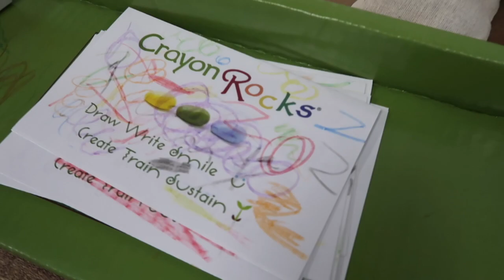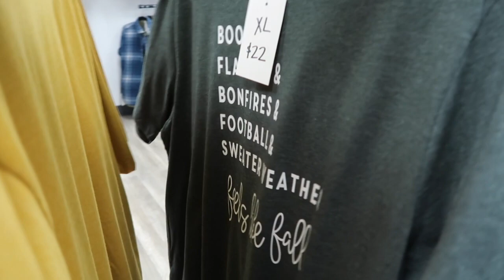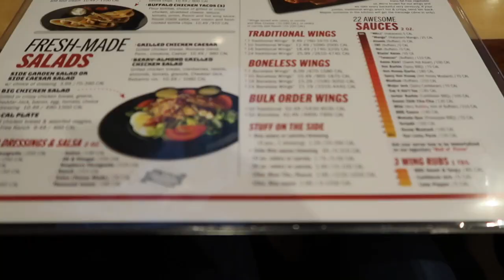Vlogmas Day 18!♡︎ Christmas Lights, Shopping & More!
xoxo, Madeline ♡︎